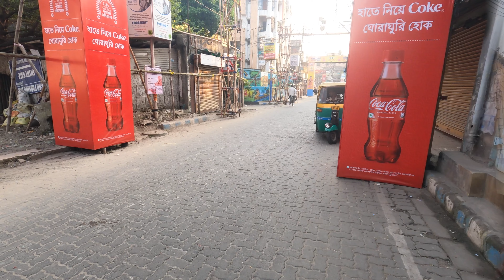🙏 2023 Durga Puja Pandal Preparations [Kolkata Durga Puja Morning Virtual Tour] Garia Durga Puja 🇮🇳🚶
🙏 2023 Durga Puja Pandal Preparations [Kolkata Durga Puja Morning Virtual Tour] Garia Durga Puja 🇮🇳🚶 @thepermanentroomies